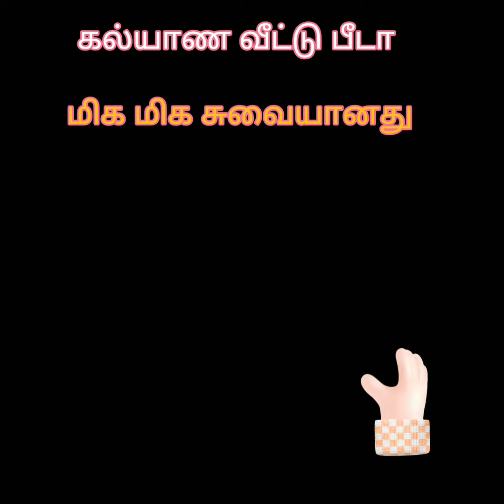கல்யாண வீட்டு சுவையான பீடா |Kalyana sweet pan| recipe😋